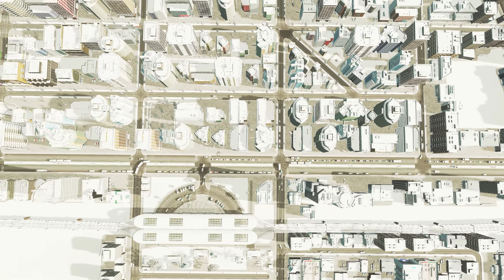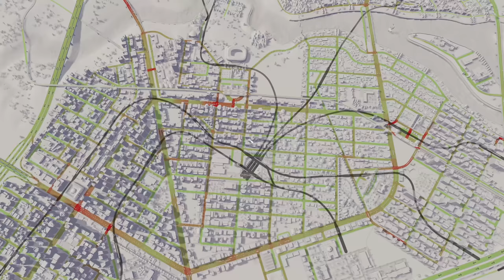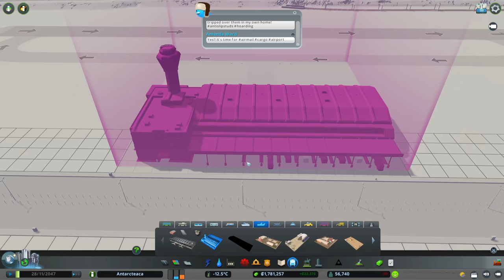Purpose Built Cargo & Passenger Airport Hub in Cities Skylines Vanilla!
A Purpose Built Cargo & Passenger Airport Hub for Antarcteaca! !Enjoy :-)
HOW TO SUPPORT ME:

IMPORTANT INFO:
Sun Melt Waves - Oman
The Rooftop - Gregory David
The Wave - Onda Norte
You Thought I Knew (Instrumental Version) - Particle House

Enjoy my Cities Skylines Gameplay. Can I play without mods in a new vanilla city? Can I still keep a good traffic flow without mods? Let's find out in my new Let's Play called, at the moment "Vanilla Snow!". Enjoy :-)

GAME INFO:
Cities Skylines - Sunset Harbour DLC:

- Underwater Friends
Explore the new fishing industry with control over fishing boats at sea and fish farms, adding a new commercial element to your city.

Utilize Water Treatment Plants that process waste water for additional uses.

- Find Your Route
Explore new bus systems, including the Intercity Bus Service for transit between cities.

- Fly In Style
The Aviation Club building encourages small plane owners to take part in recreational flying.

- Five New Maps
Find a spot for the perfect city to build! Sunset Harbor includes a variety of different maps featuring boreal, tropical and temperate locales.